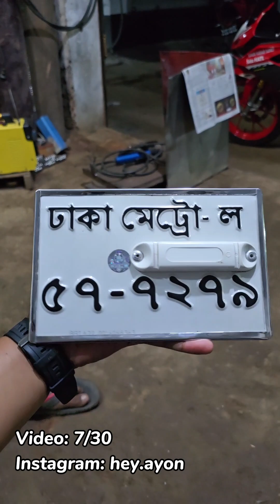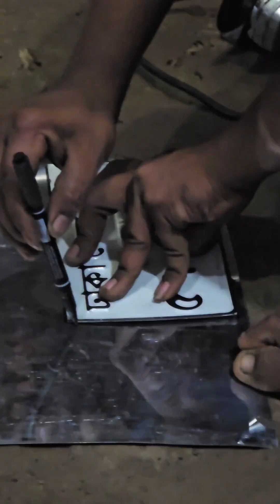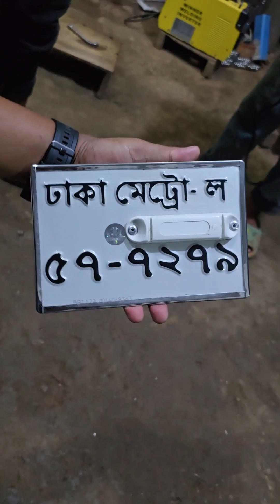short sized digital number plate.